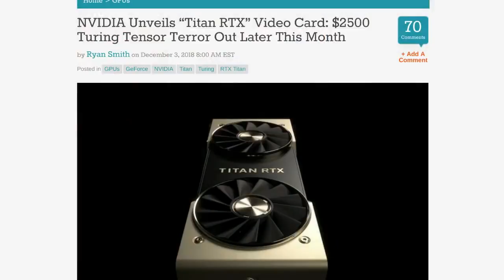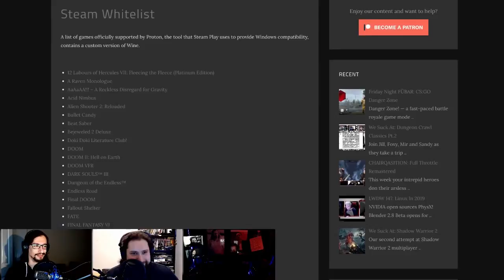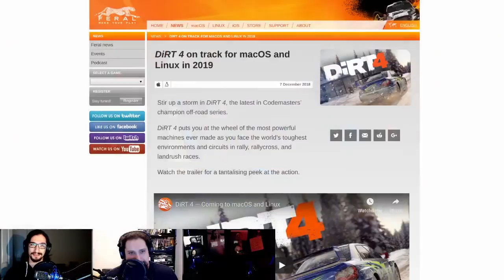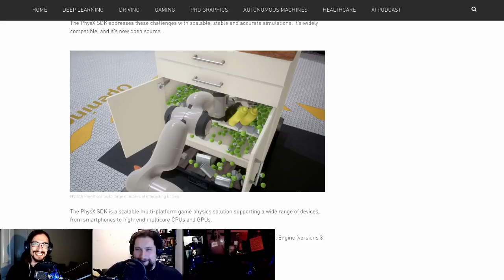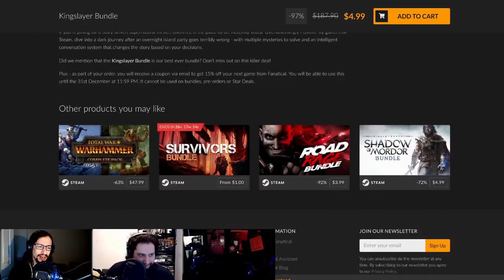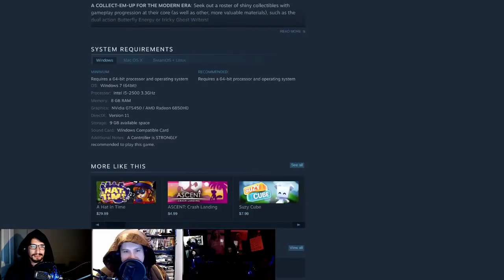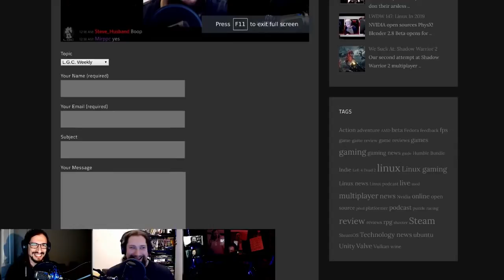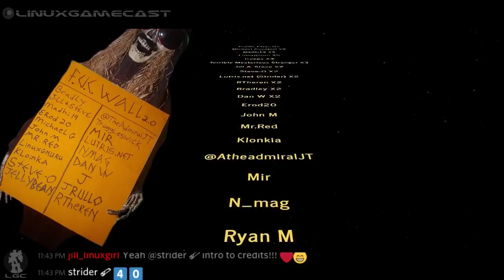LinuxGameCast Weekly 329: Condescending Cookie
The Steam Link is dead! NVIDIA teases the TITAN of terror, Counter Strike gets a Danger Royale, and Epic hires the guy behind Steam Spy.